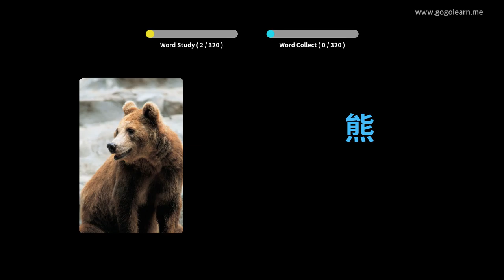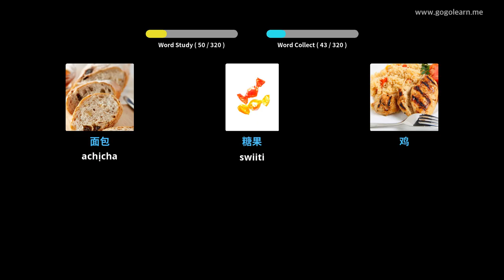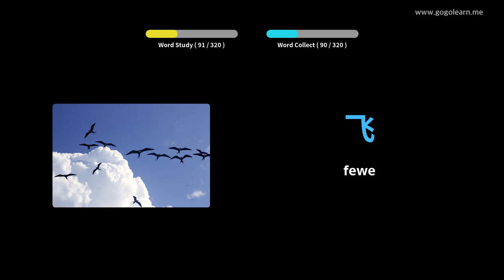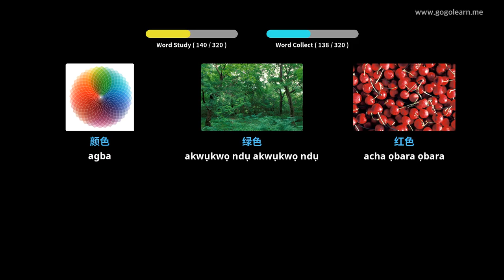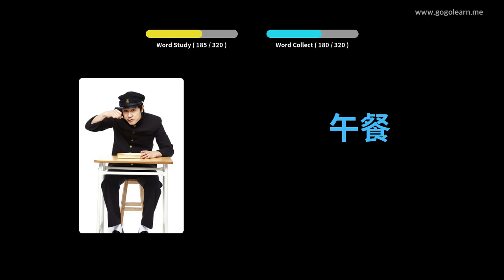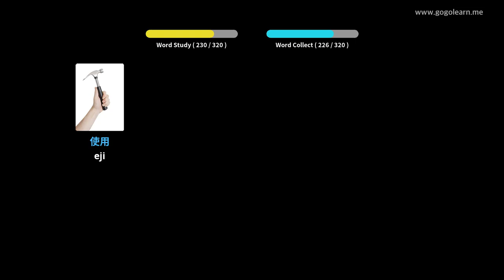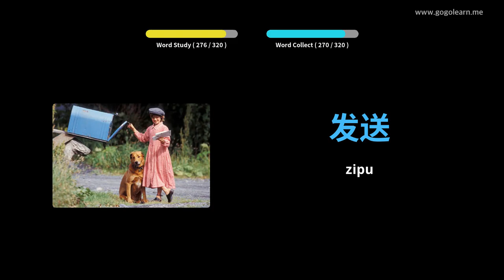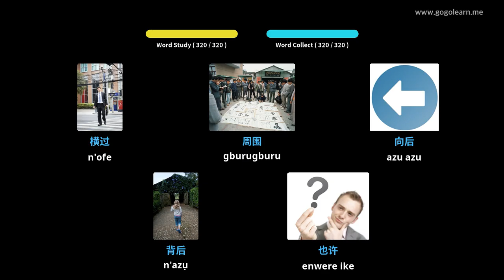Asụsụ Ndị China Gee ntị mgbe ị na-anya ụgbọala | Golearn